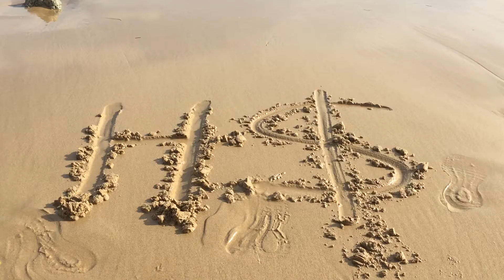CheckOneTwo - Refresh (Remix) [Official Music Video]